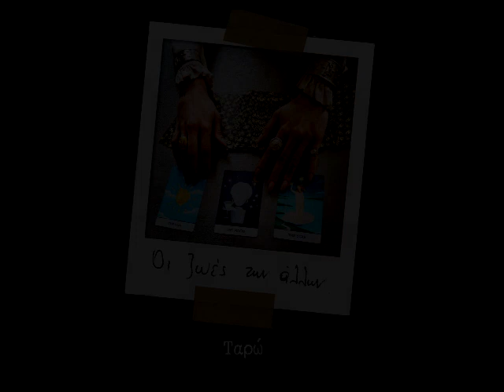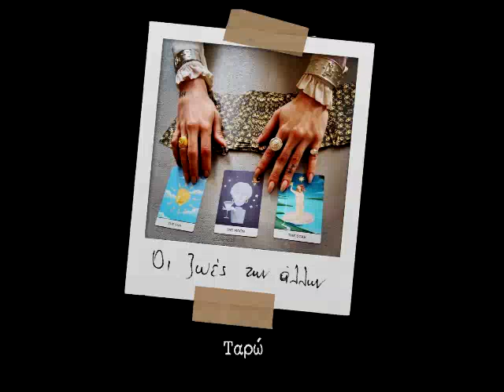Οι ζωές των άλλων - Ταρώ (S01E12)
Μια συζήτηση με την Μυρτώ για το διάβασμα των καρτών ταρώ και το μεταφυσικό.
Καλή ακρόαση